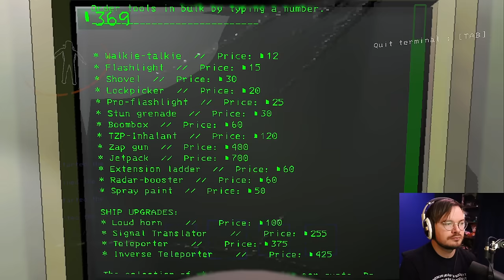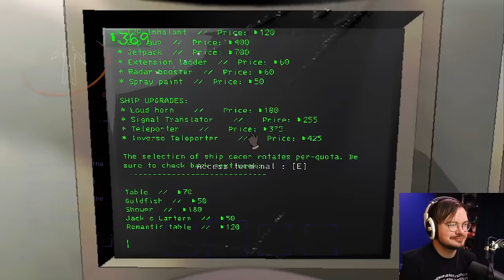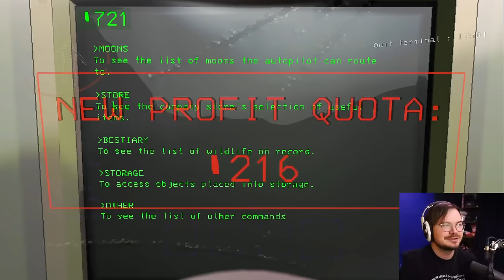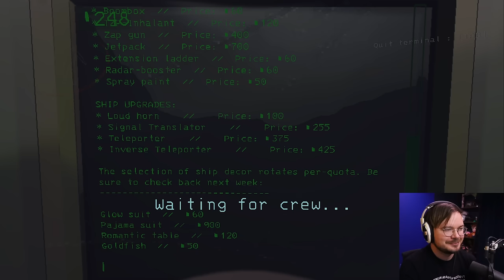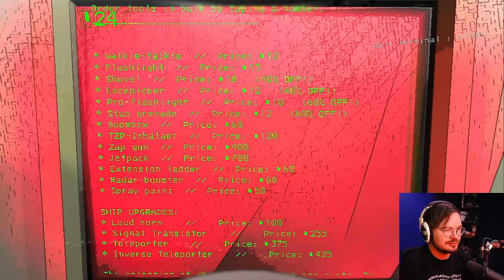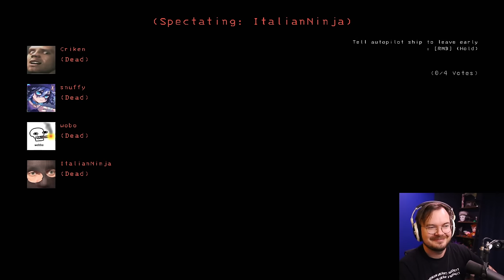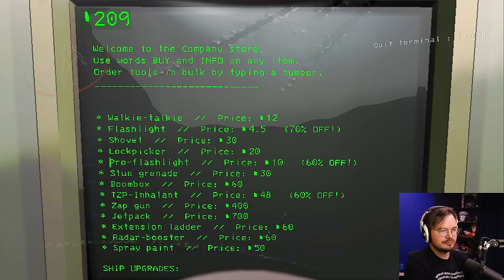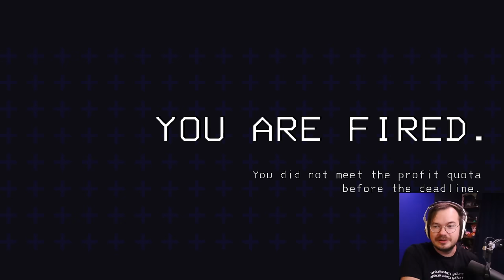[Criken] New Company Update! Big Modded Lobby w/ the gang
Criken plays Lethal Company
Originally aired December 10, 2023